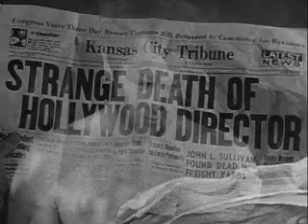McKean whitewashes the Mickey Mouse overreaction scene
MICHAEL MCKEAN SAID: "When I was 19 years old and knew everything, that scene appeared forced to me. And now it seems almost perfect."